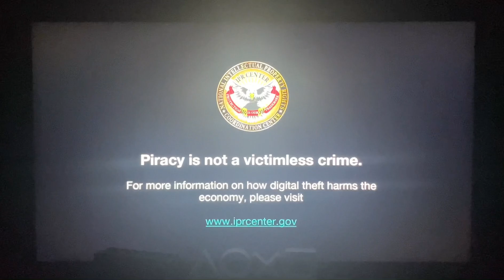Opening To X-Men: Apocalypse 2016 Blu-Ray (2019 Reprint)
Here’s The Order:
1.20th Century Fox Home Entertainment Logo
2.Blu-Ray Menu
3.FBI Anti-Piracy Warning Screen
4.National Intellectual Property Rights Coordination Screen
5.MPAA PG-13 Rating Screen
6.20th Century Fox Logo
7.TSG Entertainment Logo
8.Bad Hat Harry Logo
9.Marvel Logo

X-Men: Apocalypse ©️ 20th Century Fox/Marvel/Disney